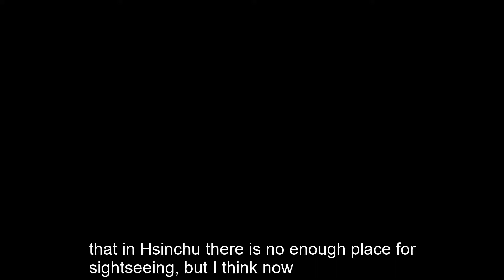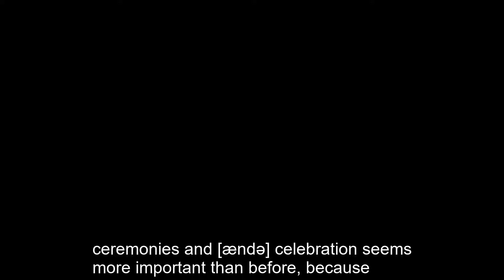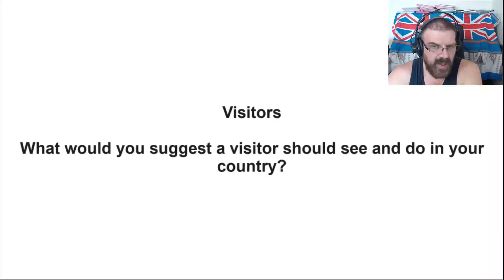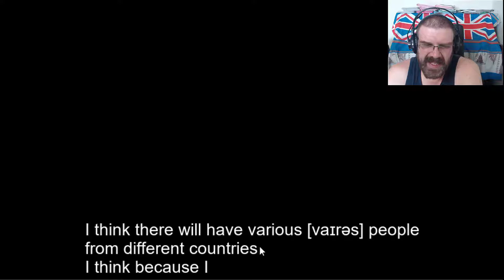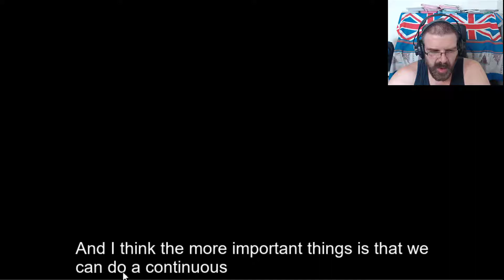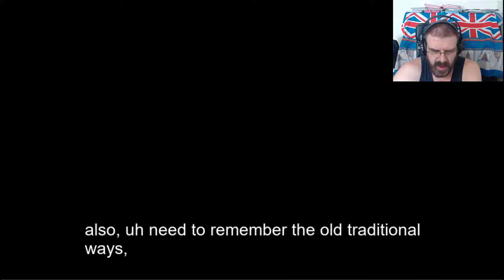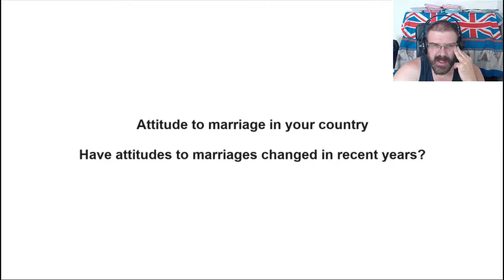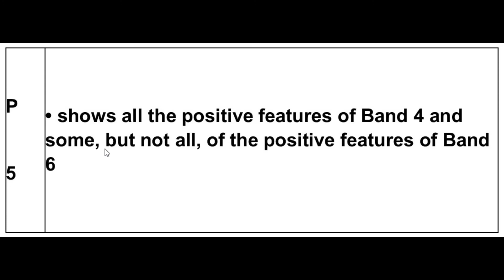IELTS Speaking Visitors/A memorable event in your life/Ceremony